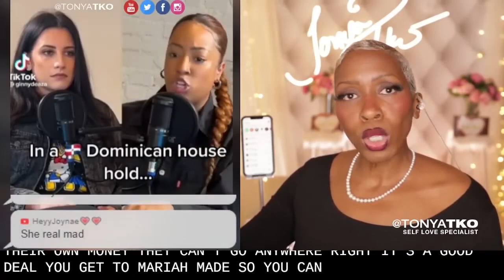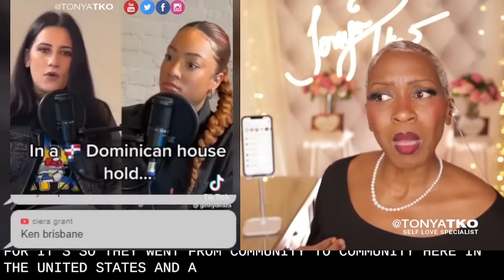Latinas Are SICK of Submitting And Guess Whose Mad!??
These streets are getting colder and colder for these males... and the world is getting smaller and smaller. Where are they going to go for their fix of subjugation?